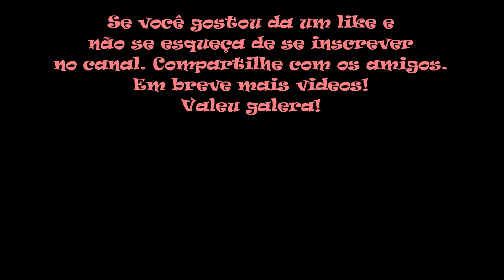Super Castlevania 4 Game Genie (Super Nintendo)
No vídeo de hoje trago Super Castlevania 4 para Super Nintendo. Super Castlevania 4 é um jogo de plataforma da série Castlevania, desenvolvido e publicado pela Konami no Japão e América do Norte em 1991, e na Europa em 1992. Foi o primeiro jogo da série lançado para Super Nintendo Entertainment System. Super Castlevania 4 compartilha basicamente a mesma história do Castlevania original. Na Transilvânia, há uma lenda que a cada século as forças do bem perdem poder enquanto as forças do mal se manifestam em forma de monstros, com o mais terrível sendo o vampiro Dracula. O clã Belmont sempre esteve presente para lidar com sua ameaça, passando seu conhecimento de caçadores de vampiros através das gerações. Agora, um grupo de pessoas influenciadas pelo mal efetuaram um ritual que resultou na ressurreição de Dracula, o Príncipe da Escuridão. Simon Belmont precisa mais uma vez empunhar seu lendário chicote, o Vampire Killer, e as técnicas de sua família para eliminá-lo. Super Castlevania IV é um jogo de plataforma que se passa através de 11 fases, com o jogador perdendo uma vida se não terminar a fase dentro do tempo limite. Os pontos de vida podem ser restaurados através de comidas, ou com um cristal mágico recebido após derrotar o chefe de cada fase. Um sistema de senhas pode ser usado para continuar o jogo. Com o chicote de Simon, o jogador pode atacar em oito direções. O chicote também pode ser usado para bloquear projéteis inimigos. O comprimento e poder do chicote podem ser melhorados ao obter um item chamado Morning Star. O chicote também pode ser usado para se prender a objetos, permitindo que Simon se pendure e alcance áreas muito amplas, para as quais um pulo normal não seria suficiente. O jogador também pode controlar Simon enquanto ele está agachado. Como seus antecessores, Super Castlevania 4 também possui armas secundárias que consomem corações que Simon coleta ao derrotar inimigos e quebrar velas ou candelabros. Entre as armas secundárias, o jogador pode escolher um machado que pode ser lançado em arco, um relógio que pode parar o movimento de inimigos, ou uma adaga que pode ser lançada em linha reta. Alguns itens especiais permitem que Simon lance suas armas secundárias até 3 vezes consecutivas.

Códigos Action Replay usados neste vídeo:
Infinite Lives                         7E007C9A
Invincible                               7E00BC02
Infinite Hearts                       7E13F299